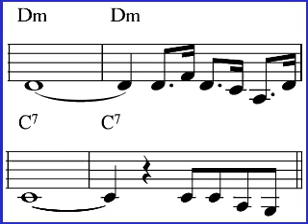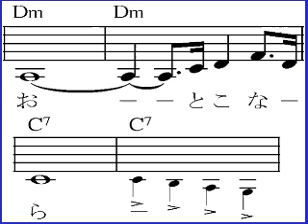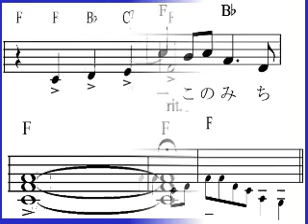いっぽんどっこの唄